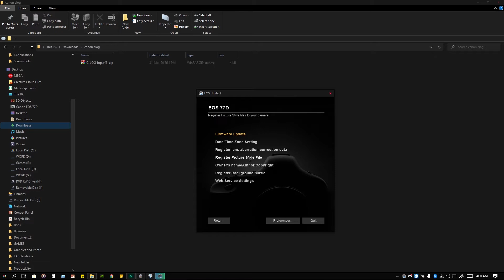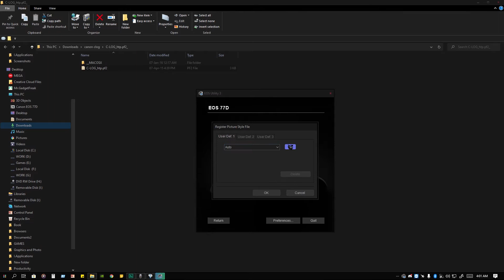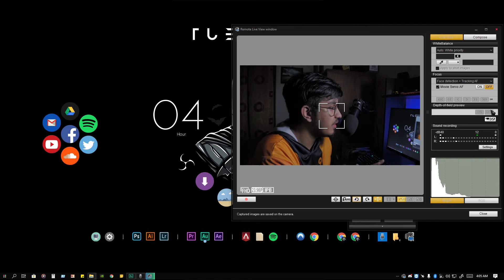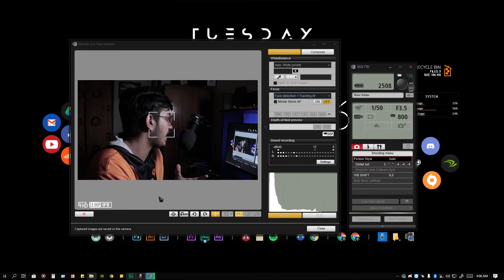How to install C-Log on Canon DSLR'S?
PS: Eos utility varies from model to model. So firstly go to the link and select your dslr model and then download the software.